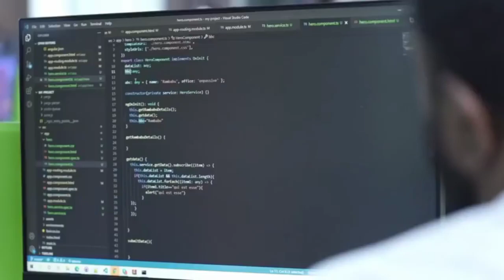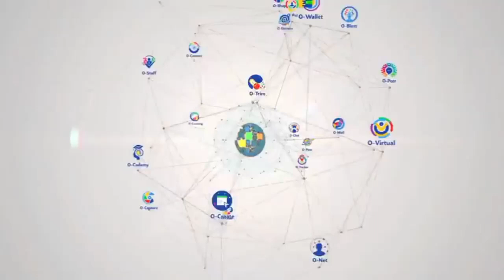Finally O-Staff Launch हम Use कर सकते है Today Big Update by Md kaif khan